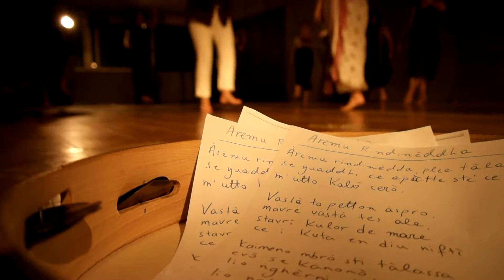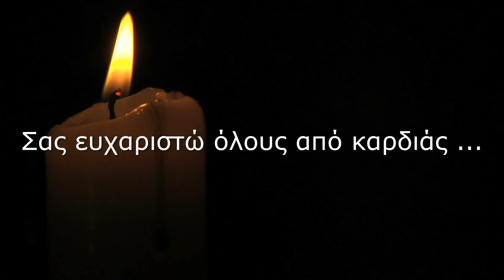Tarantella nights with Athina Kyrousi Salvucci / Βραδιές Ταραντέλλας με την Αθηνά Κυρούση Salvucci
Music, songs and dances from traditional culture of South Italy in Greece.
Μουσικές, τραγούδια και χοροί από την παράδοση της Κάτω Ιταλίας στην Ελλάδα.